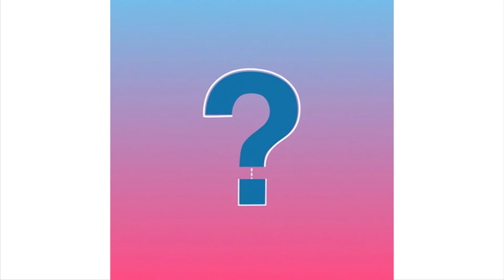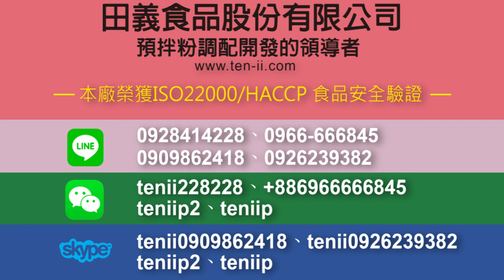你懂製程，但你懂喝嗎？凍吃懂吃 茶凍怎麼喝？凍感飲料的基本功∥超有料☆飲品寶典◆田義食品◆Premix powder maker